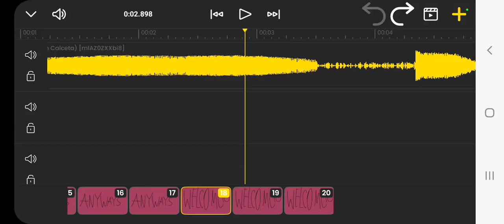so 1 week.